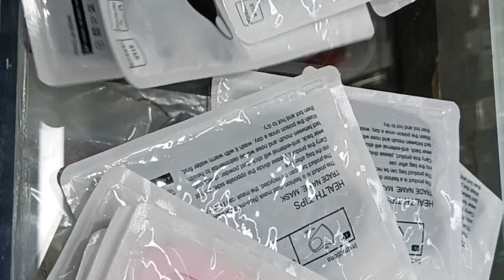শপিংয়ে গেলাম আর যা নিতে হলো, bengali vlog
শপিংয়ে গেলাম আর যা নিতে হলো, couple vlogs, bengali vlog